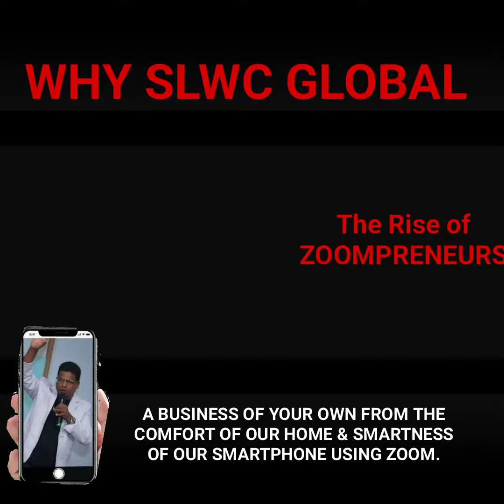SLWC GLOBAL - THE RISE OF ZOOMPRENEURS.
THE NEW NORMAL IS BRING CHANGES NEVER SEEN BEFORE. BE PREPARED. BE ZOOMPRENEURS.